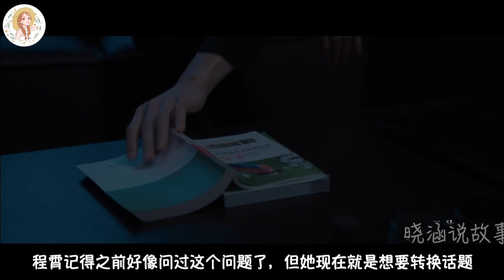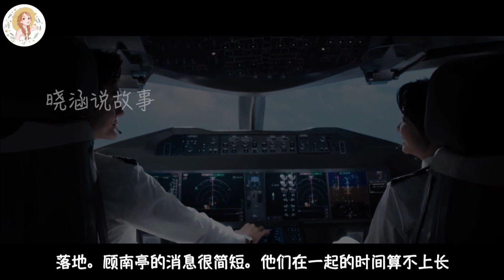《向风而行》番外 第3-4集 程霄偷偷买好机票，准备带顾南亭回家见爸妈！